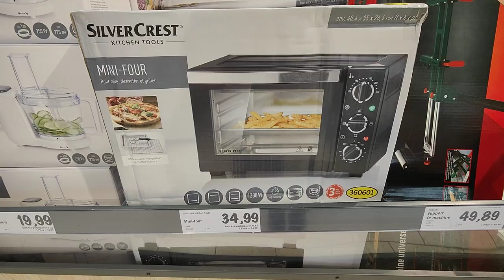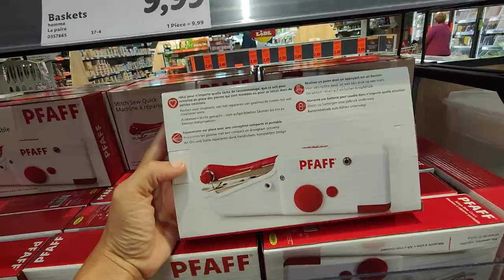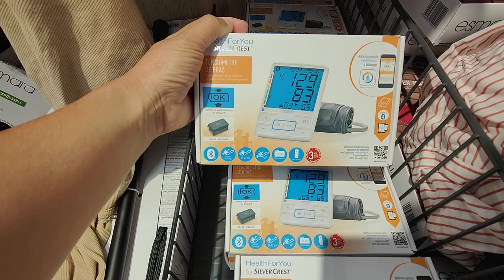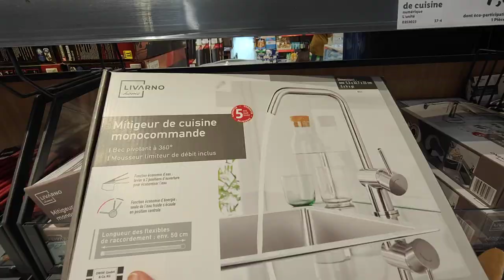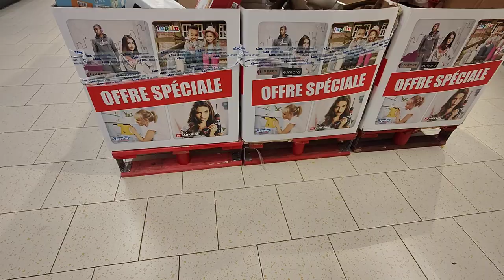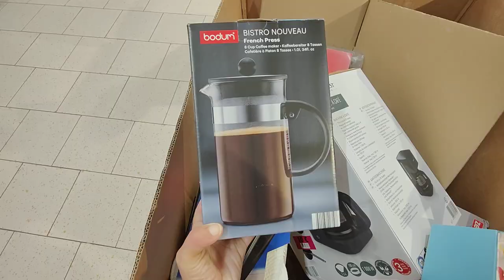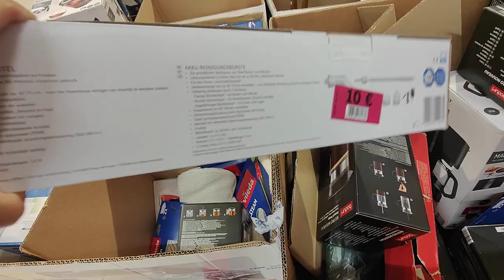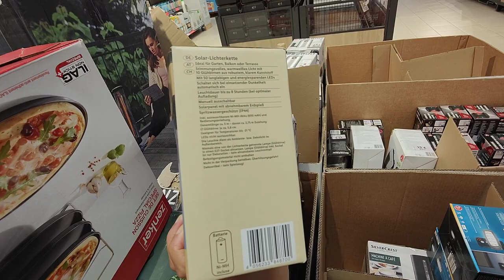LIDL 🔥 OFFRES SPÉCIALES 🔥 26 SEPTEMBRE 2021